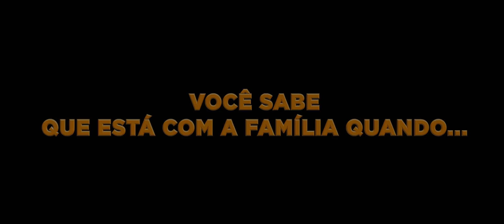Viva - A Vida é Uma Festa - 04 de janeiro nos cinemas | "Você Sabe"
Apesar de a música ter sido banida há gerações em sua família, Miguel (voz do novato Anthony Gonzalez) sonha em se tornar um grande músico como seu ídolo, Ernesto de la Cruz (voz de Benjamin Bratt). Desesperado para provar o seu talento, Miguel se vê na deslumbrante e pitoresco Mundo dos Mortos seguindo uma misteriosa sequência de eventos. Ao longo do caminho ele conhece o trapaceiro encantador Hector (voz de Gael García Bernal), e juntos eles partem em uma jornada extraordinária para descobrir a verdade por trás da história da família de Miguel. Dirigido por Lee Unkrich (“Toy Story 3”), codirigido por Adrian Molina (story artist de “Universidade Monstros”) e produzido por Darla K. Anderson (“Toy Story 3”), “Viva – A Vida é uma Festa”, da Disney•Pixar, estreia nos cinemas dia 04 de janeiro de 2018.